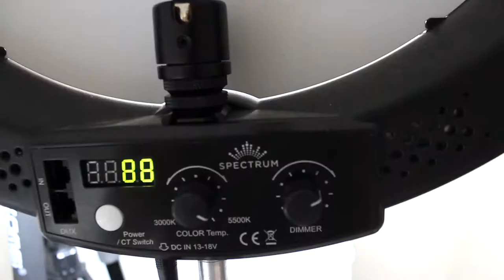BATHROOM TOWEL HACK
Hi loves,
I hope your week has been great and in for a SUPER weekend. I have this great hack that I'd love to share with you all. Below are the instructions if you don't have time to watch it. It'll always be here to come back to though :-)

You will need:
1 cup white vinegar
1/2 cap of your usual washing liquid
1 dry hand towel
Whatever desired essential oils (You can use whatever but I chose to use lemongrass as it smells refreshing)

Any essential oils can be found online or your nearest health food shop.